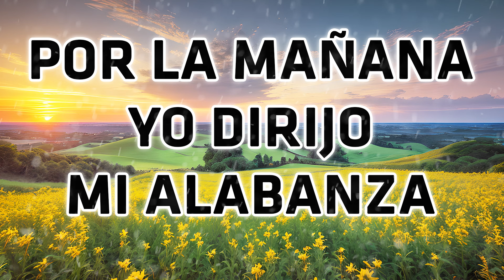Por La Mañana Yo Dirijo Mi Alabanza - Himnos Llenan El Corazón Y El Alma